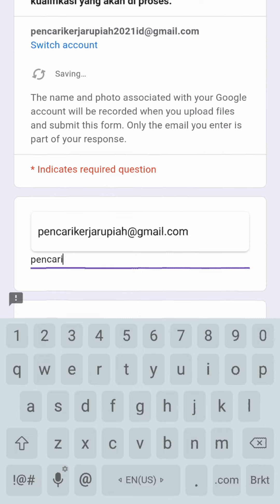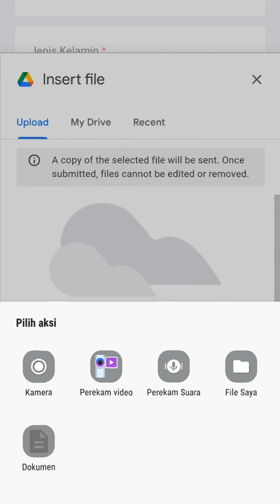Lowongan Kerja Operator PT Greentech Globalindo Batam Hari Ini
loker batam hari ini pt greentech globalindo / PT. Greentech Globalindo panbil industrial estate muka kuning

Operator QC
Link Pendaftaran:

Alamat PT. Greentech Globalindo
Factory B2 Lot 03 - 04 Panbil Industrial Estate
Muka Kuning
Batam 29433